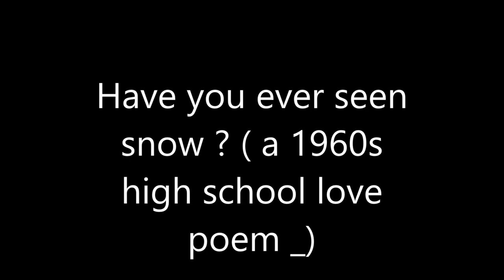Have you ever seen snow? / blue skies vocal : Albert Diner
( a 1960s high school love poem   )

 HAVE YOU EVER SEEN SNOW?
HAVE YOU EVER FELT IT MELT IN YOUR HAND?
DID YOU EVER KNOW PAIN?
HAVE YOU NO REGRETS 'ABOUT SAYING GOODBYE TO ME?

NEVER EVER WONDER
NOT HAVING ME BY YOUR SIDE?
DON'T YOU EVER MISS ME?
HAVE YOU NO REGRET ABOUT SAYING GOODBYE TO ME?

( lyrics by ALBERT DINER )